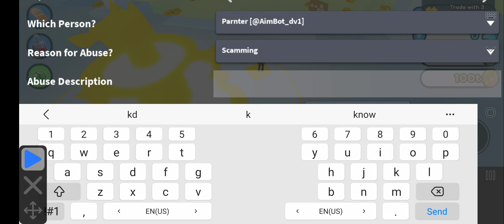KARMA RICHER PLAYER AimBot_dv1 PET SIMULATOR X ROBLOX